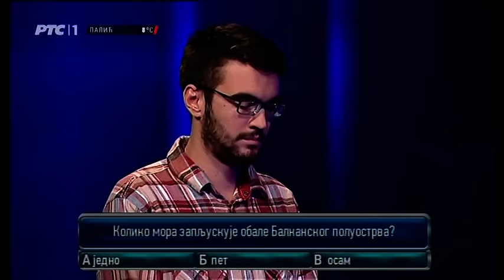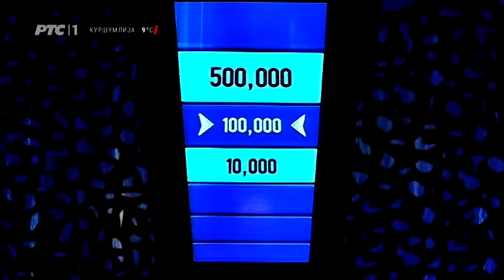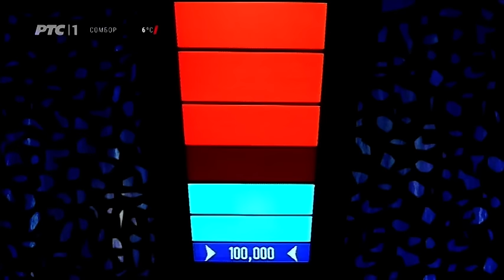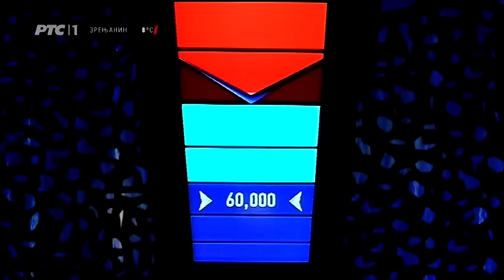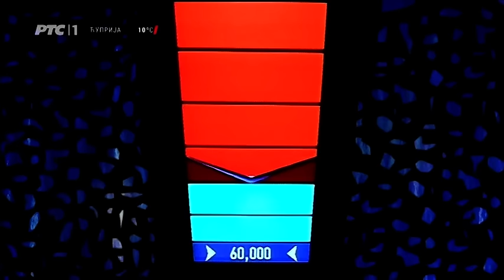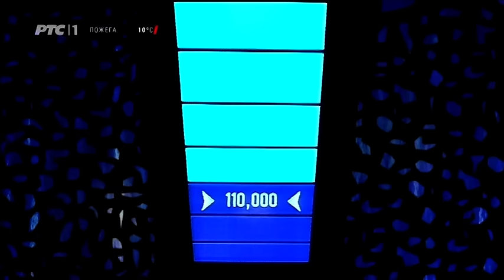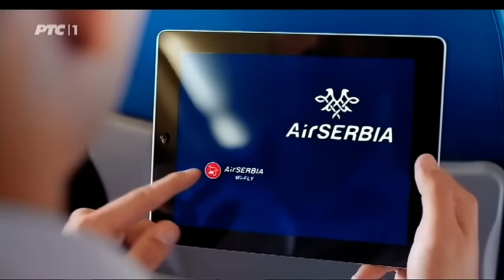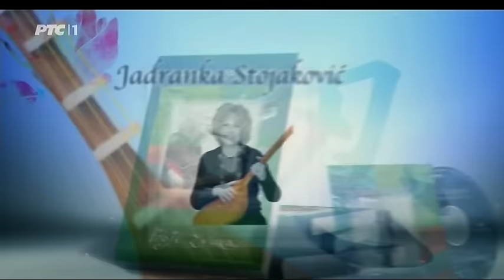Potera - 3.sezona, 1.epizoda